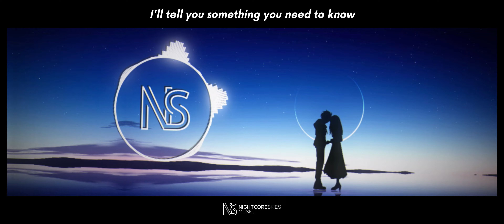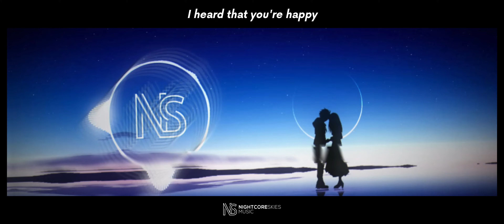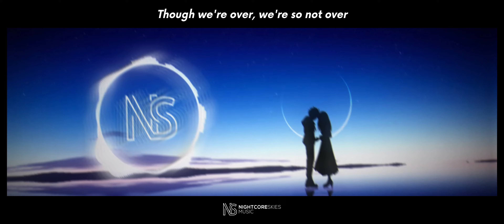➤Nightcore - Just For A Moment (Gryffin) (Lyrics) | NightcoreSkies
i know i messed up the intro, i can't be bothered to re-render it. it takes forever.
Hiya there!
I see you have stumbled across my video, well, welcome! NightcoreSkies
is dedicated to making videos that are quality and handmade (Although
some of them are absolute cr*p lol) and I do it for free!
Song details:
• Name of the song: Just For A Moment
• Who made it: Gryffin
Original artwork:
Well, I'm too lazy to link it up because I randomly choose them, so do contact
me if you have any issues with that!
Here are some of my best buddies from all over the world!

Well, if I didn't credit you properly or you just didn't want me to show off
Oh and, my profile picture and banner are made with Hosh's mascot via
freelancers on Fiverr.